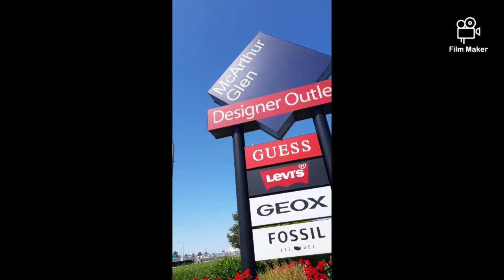MacArthur Designer Outlet Vancouver Outlet Shop for Signatures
Shopping for Signatures.
McArthurGlen Designer Outlets in Canada | McArthurGlen Designer Outlets Canada Vancouver Shop over 70 stores at up to 70% less only 15 minutes from downtown Vancouver.